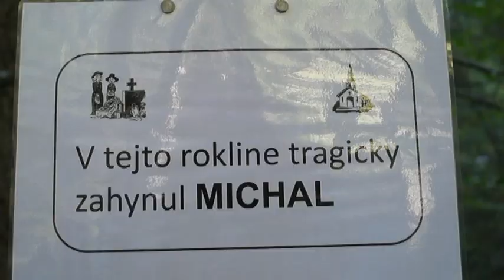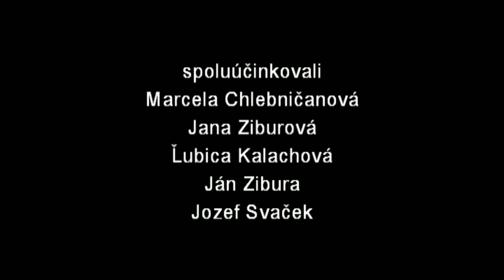12 h záchranár emija